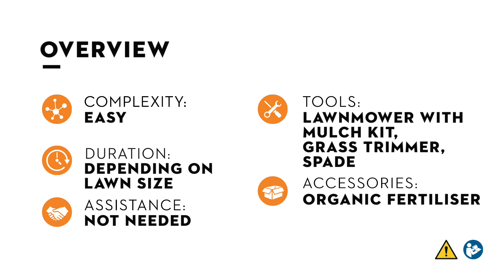How to care for your lawn in Summer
Taking care of your lawn in Summer is easy with the range of cordless lawnmowers from STIHL.